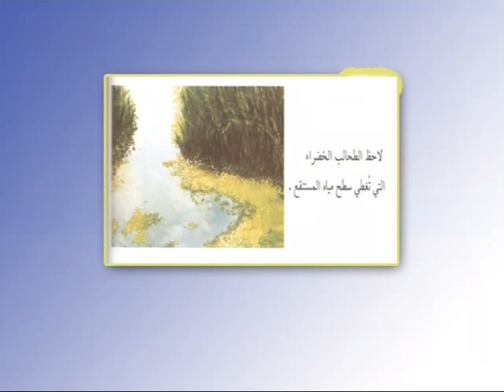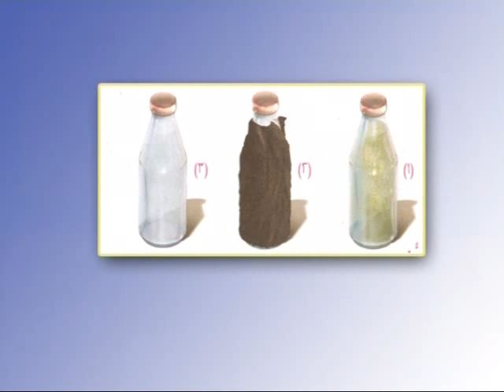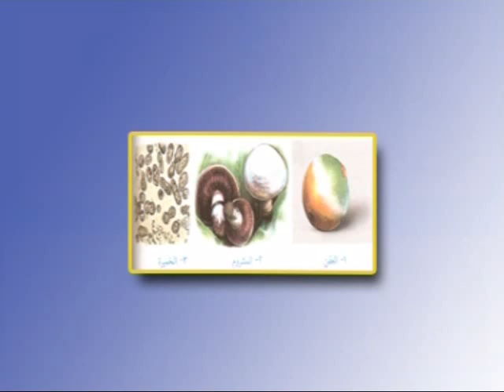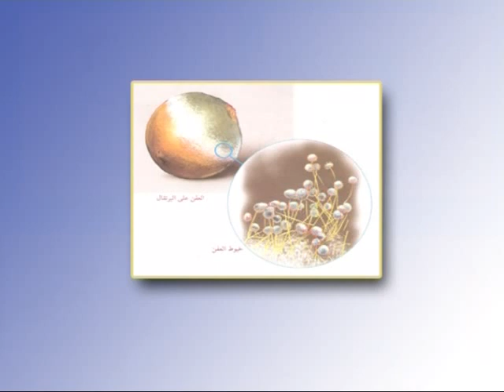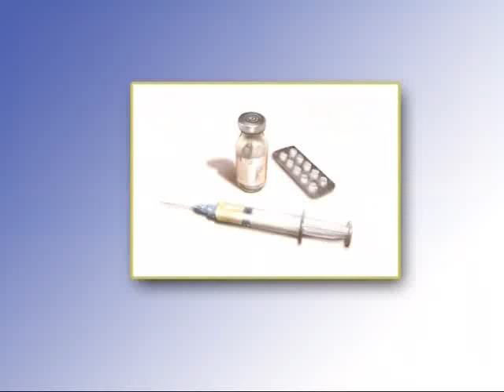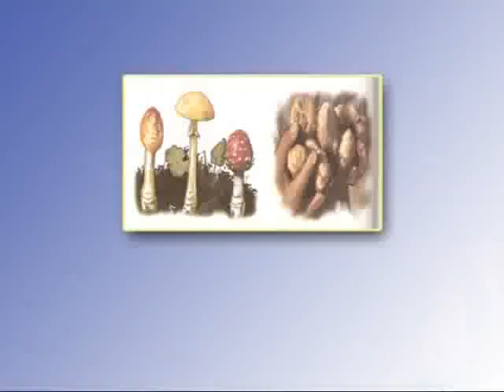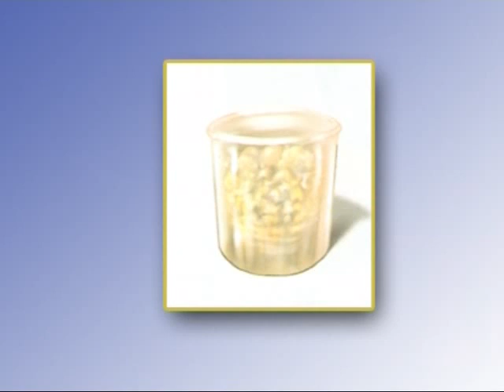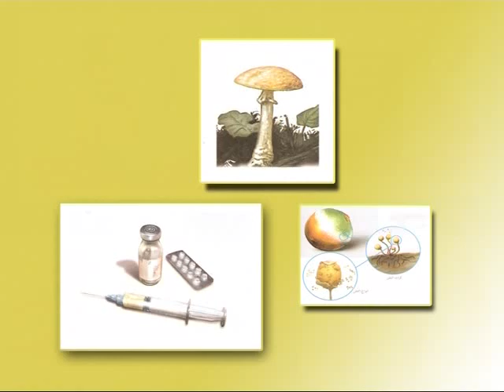21 علوم سادس ابتدائي الاحياء البسيطة الطحالب والبكتريا والفطريات